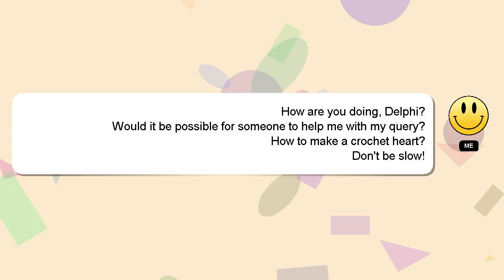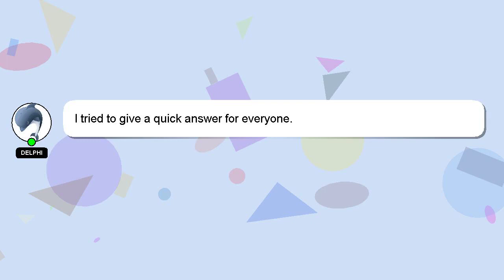How to make a crochet heart?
An introduction to myself in a few words, Salutations, my name is Delphi. Let me help you get the answers you need to your questions. - How to make a crochet heart?

Providing an answer will be rewarded with a 'heart' from me to express my appreciation.

*2 What we are experimenting :*